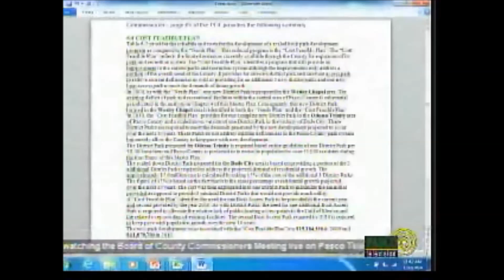Pasco County Commission Meeting 07/22/14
Pasco Commission Meeting 7/22/2014.  A proposal for additional funding for Sun West Park.  After citizens proclaimed support for the  additional  funding the children on the Commission,  Teddy, Patty and Katie started "stamping" their feet in opposition.  Quite a sight.